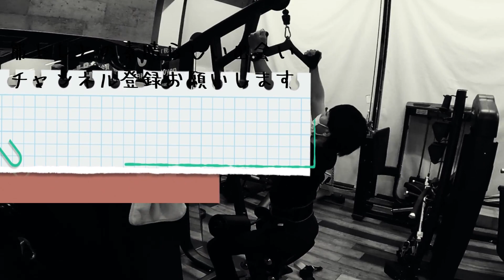筋トレのメリットを実感すれば一生の趣味 素晴らしき筋トレとの出会い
創業28年福岡市のLBGYMの公式youtubeです。
筋トレ情報、トレーニング器具販売情報をお送りしています。

◆令和2年12月13日　楽天　LBGYMショップ出店！

◆令和元年LBGYM和白店オープン！
LBGYM和白店＆香住ケ丘店　入会案内HP作成！
LBGYM和白店
福岡市東区和白3丁目17-1
LBGYM香住ケ丘店

◆株式会社LBGYM　トレーニング器具販売事業部のHP

◆LINE＠から筋トレ器具セール情報発信中♪

【トレーニング器具販売をお求めの方はコチラから】
◆LBGYM 　ヤフーショッピング

創業27年・福岡市の筋トレ専門　LBジムの公式youtubeです。

筋トレで心身の健康創りに貢献するLBGYM
このyoutubeもいろんな情報満載です

トレーニング用品販売情報
などなど